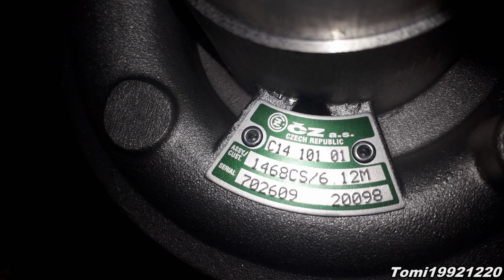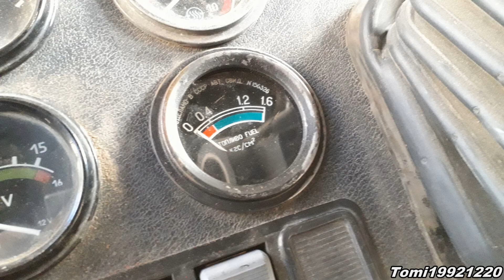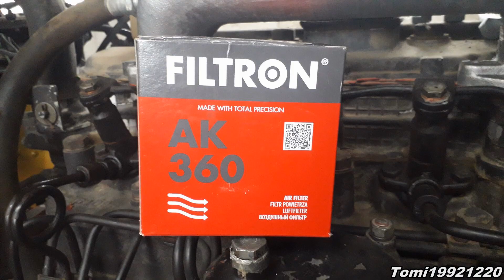Mtz 82.1 Turbózás {2021}